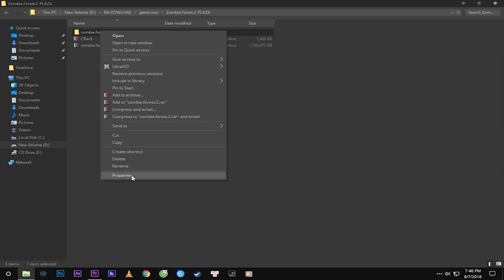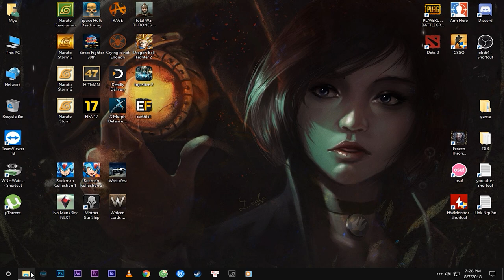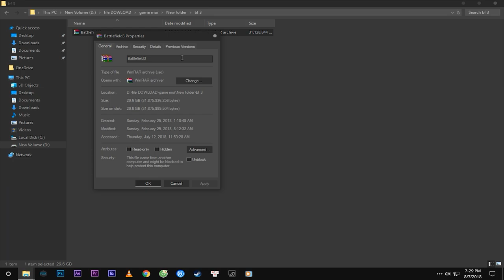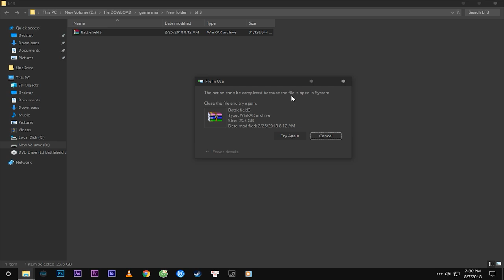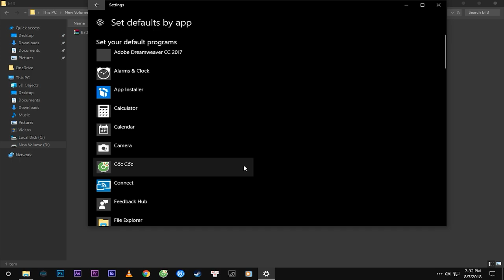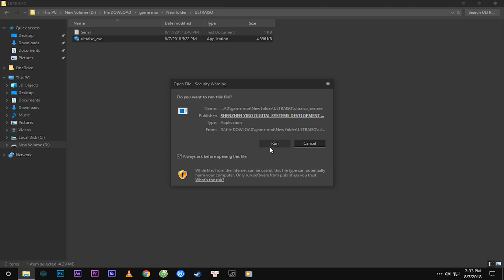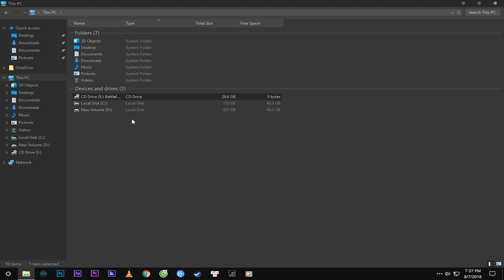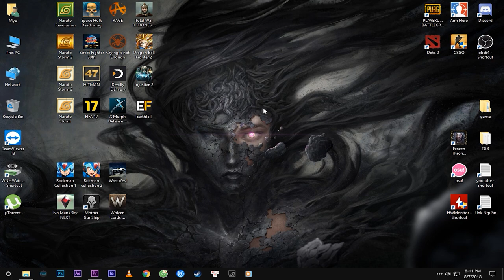Hướng dẫn cài đặt game và phần mềm bằng ổ đĩa ảo - ULTRAISO | GCTL